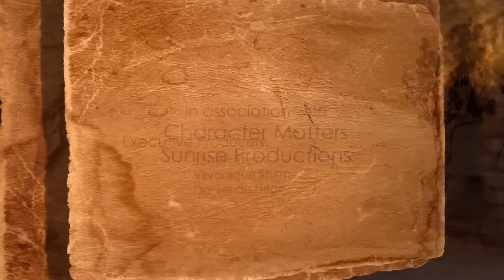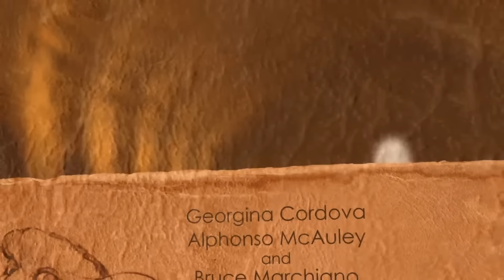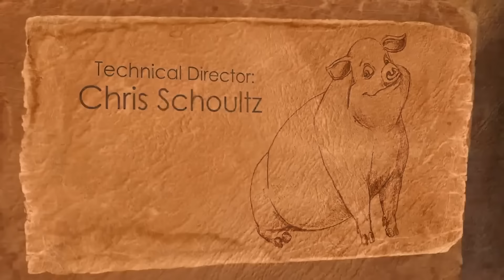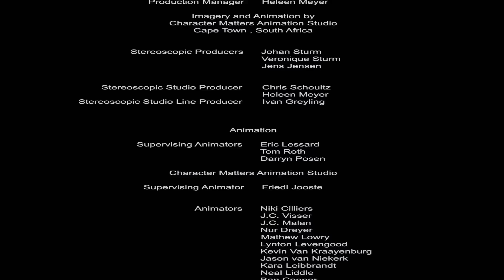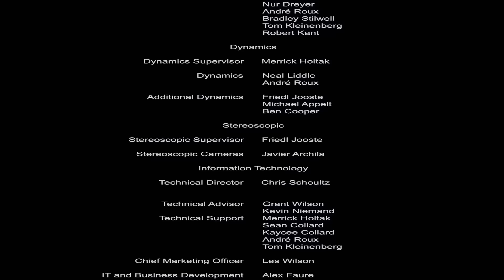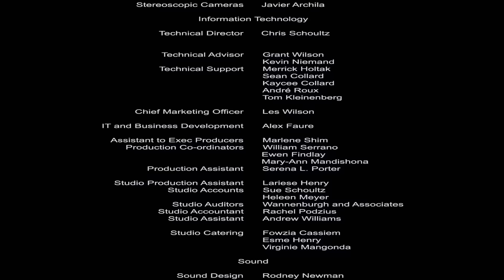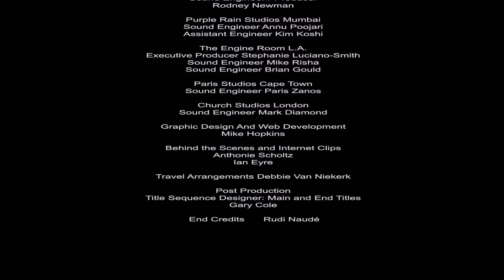Leão de Judá | Filmes Cristãos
🔴Sinopse: Judá —Um cordeiro com coração de leão!— nos mostra uma história de coragem e fé que o levará a uma jornada de esperança, que começou em um estábulo em Belém. Quando Judá é levado pelas pessoas da cidade como um cordeiro sacrificial, seus novos amigos do curral de Belém embarcam em uma jornada aventureira para salvá-lo uma semana antes do "rei" ser crucificado. O ato heróico de um cordeiro no altar será suficiente para salvar o povo? Esta missão irá levá-lo do estábulo em Belém para as Cortes Romanas, passando pelo Grande Templo, a encosta do Calvário e o túmulo vazio, enquanto os aliados do estábulo vêm em socorro!